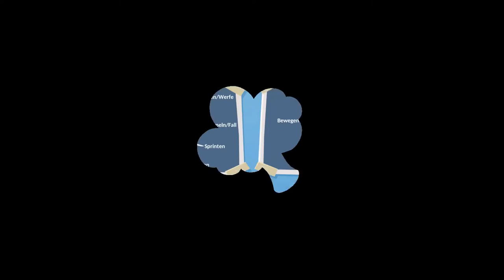Auf Sternenjagd | Overcooked! 2 #16 [DEUTSCH]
Erneut müssen wir uns auf der Jagd nach Sternen in vergangene Level begeben und unsere Künste erneut unter Beweis stellen! Mal schauen wie gut uns das gelingt!
» Overcooked! 2«
Chaotisches Koop-Spiel von Ghost Town Games Ltd. von 2018